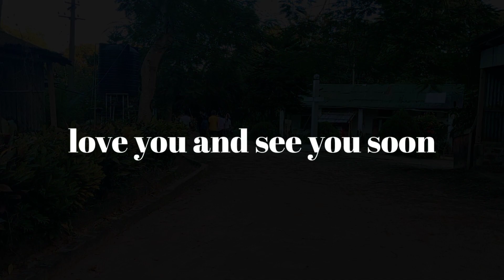PYF sport day || Noagang || very funny sport ||Hmangaih weekly